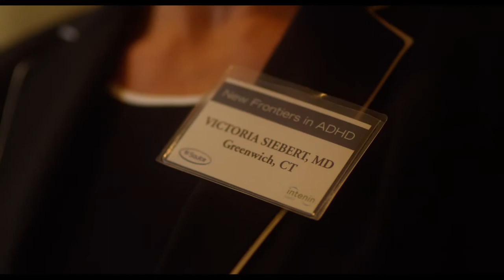Side Effects - klipp 2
Jon Banks är en ung, ambitiös psykiatriker som letar efter det rätta tillfället att visa framfötterna. När en ny patient, Emily, söker hjälp efter ett självmordsförsök skriver Banks ut olika beprövade antidepressiva mediciner, men ingen av dem har någon verkan. När han slutligen ordinerar en ny experimentell medicin tillfrisknar Emily och blir åter den person hon en gång var: lycklig, full av energi och passionerat förälskad i sin man Martin.

Men en kväll knivhuggs Martin brutalt till döds. När polisen anländer finner de Emily på mordplatsen, men utan minne av vad som hänt. Är det medicinen som är orsaken och har Banks ordination lett till Martins död och förstört livet både för Emily och för honom själv? Med sin karriär i spillror beslutar sig Bank för att ta reda på sanningen.

I rollerna: Jude Law, Channing Tatum, Rooney Mara, Catherine Zeta-Jones
Regi: Steven Soderbergh